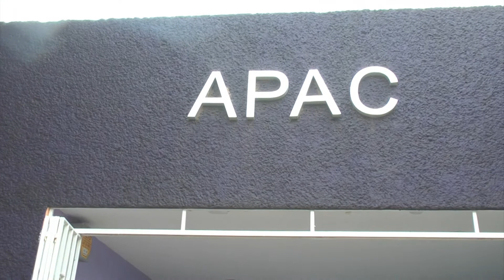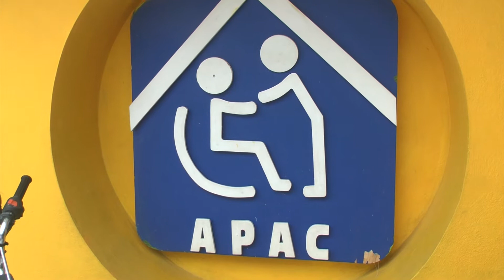APAC prepara un desayuno para obtener fondos; Construirán un tanque terapéutico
APAC organiza un desayuno Mexicano, con la finalidad de obtener recursos para la construcción de un tanque terapéutico, así lo dio a conocer Evelia Pérez Jáuregui, Directora General de APAC Fresnillo.

El evento se llevara a cabo el día 14 de Septiembre, la directora realiza una cordial invitación a la ciudadanía a participar.